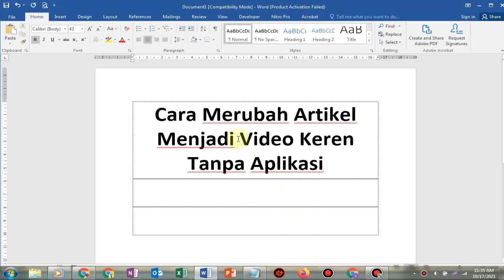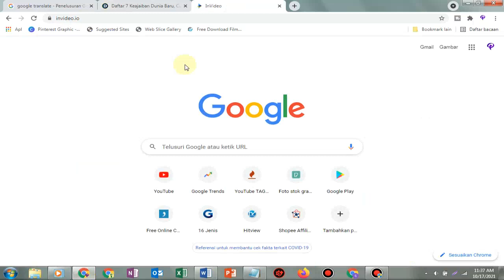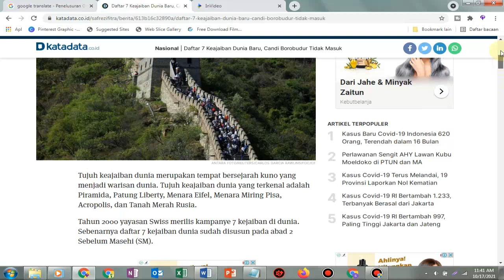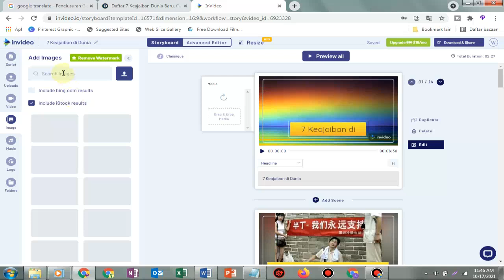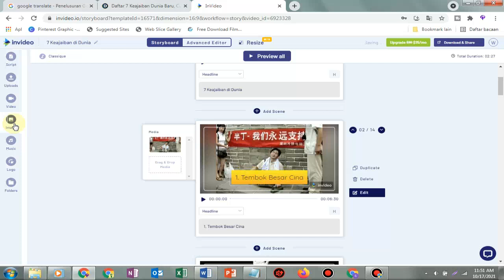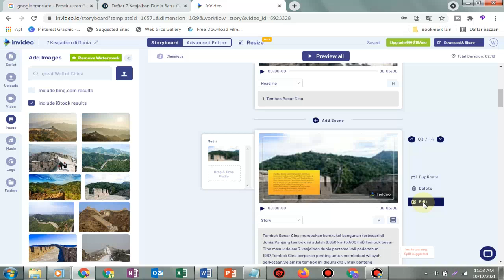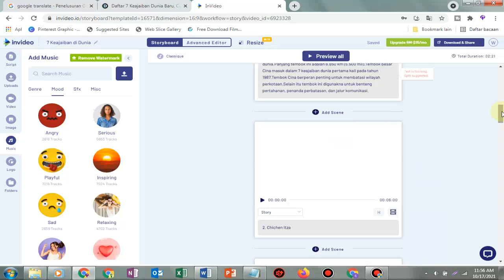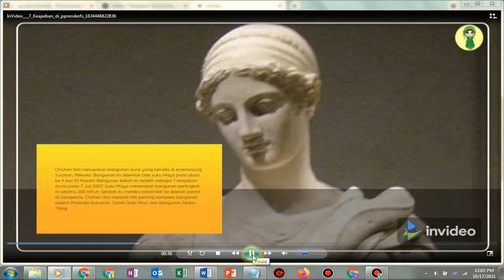Cara Merubah Artikel Menjadi Video Keren Tanpa Aplikasi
Hai Sobat kali ini Channel Waida akan membahas tentang Cara Merubah Artikel Menjadi Video Keren Tanpa Aplikasi